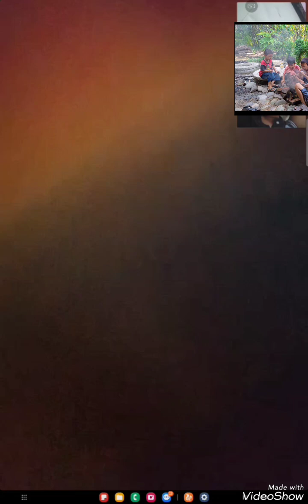WADUH ZIDNI NGAMBEK NIH MAU BERANGKAT SEKOLAH BISMILLAH ALHAMDULILLAH ZIDNI LEBARAN